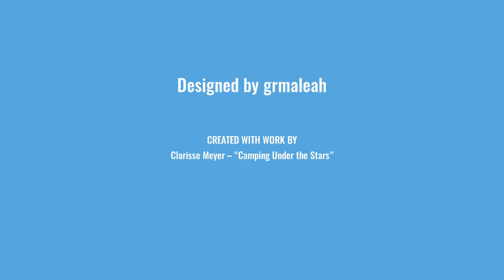PCT 2019 Thru Hike Training Hike #4- Elwha River Trail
Pacific Crest Trail 2019 prep hike on the Elwha River Trail in Olympic National Park. Training hike #4 for PCT 2019, resupply strategy, training goals, and progress with ULA Circuit full pack.

Delivery address:
Leah Silvas, PO BOX General Delivery, Port Angeles, WA 98362- please email a tracking number to if your gifting an item so I know when to pick it up from the post office. Thank you for your support.

PCT 2019 Gear list:
Tent

 S straps, small frame, medium hip belt, blue

Sleeping bag
Enlightened Equipment Conundrum stock sleeping bag 10 degree, short/regular

Outdoor Research Women's Helium II Jacket( rain jacket/wind)
Outdoor Research Women's Helium Pants (rain pants)
MERIWOOL Women’s Merino Wool Mid weight Base layer Bottom - https:/ /amzn.to/2sAAKVG
MERIWOOL Women’s Merino Wool Mid weight Base layer Crew
Injinji Men's Trail Midweight Mini Crew Toe socks
Darn Tough Hiker No Show Light Cushion Sock - Women's
Garmin in Reach Mini (Orange) Satellite Communicator
Selfie Stick Bluetooth, Pokanic Extendable Adjustable Phone Tripod Holder, Universal Clip, Wireless Remote (purchased)
Newmowa AZ16-1 Replacement Battery (2-Pack) and 3-Channel USB Charger for Xiaomi YI AZ16-1,AZ16-2 and Xiaomi Yi 4K,Yi 4K+,Yi Lite,YI 360 VR Action Camera
YI 4K+ Action Camera, Sports Cam with 4k/60fps Resolution, EIS, Live Stream, Voice Control, 12MP Raw Image
Camp USA Touring Leash (for Ice axe)
Camp USA Ice Axe Head Protector
CAMP USA Corsa Ice Axe Green, 50cm
MTECH USA MT-673 Fixed Stainless Steel Blade
Ben's InvisiNet w/Insect Shield Head Net
TOAKS Titanium Long Handle Spoon with Polished Bowl
TOAKS Titanium 750ml Pot
Cnoc Outdoors Vecto 2L Water Container, 28mm, Orange (purchased)
Liteflex Trekking Umbrella (sun protection in the desert)
LOCK LACES Reflective (Elastic No Tie Shoelaces)
BLACK DIAMOND Alpine Carbon Cork Trekking Poles
Outdoor Research Activeice Chroma Sun Gloves
Kahtoola MICROspikes Traction System
MSR PocketRocket 2 stove
Therm-a-Rest NeoAir Xlite Ultralight Backpacking Air Mattress
Therm-a-Rest Z Seat Cushion Insulated Sitting Pad
TheTentLab New Improved Deuce(R) Ultralight Backpacking Potty Trowel
Sawyer Products Micro Squeeze Water Filtration System (purchased)
Altra AFW1855F Women's Lone Peak 4.0 Trail Running Shoe (x4)